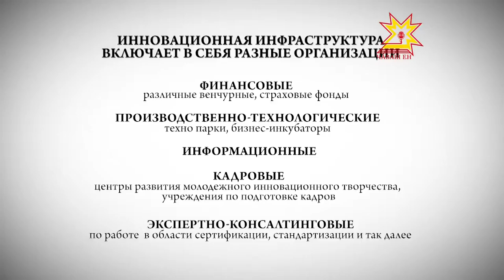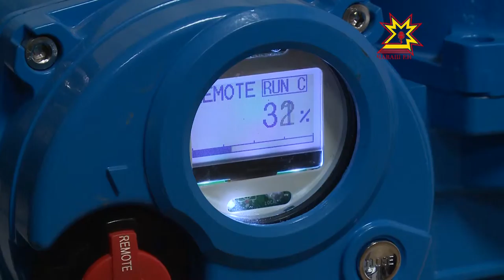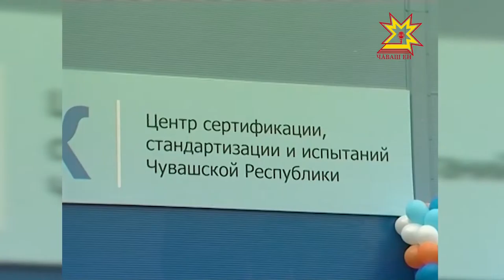Экономика в деталях. Выпуск 09.11.2015